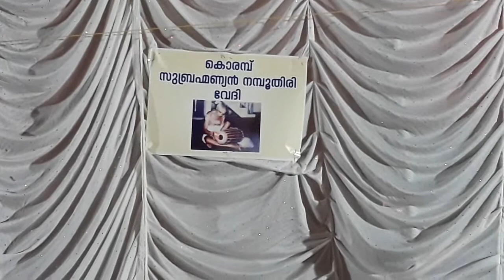CPIM PARTY CONGRESS THRISSUR.കുട്ടികളുടെ മൃദംഗവാദനം, CHILDREN'S AMAZING MRIDANGAM PERFORMANCE